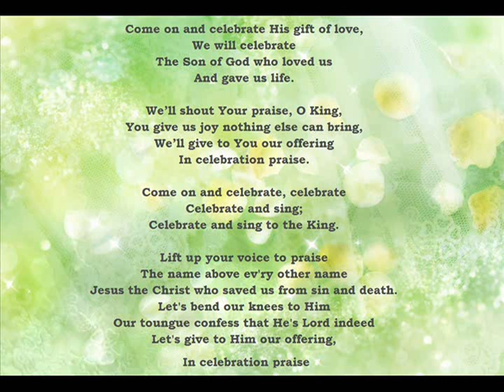Come On & Celebrate Instrumental Gospel Hymn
Come On & Celebrate - An Instrumental Gospel Hymn rendered on my Yamaha PSR S910.